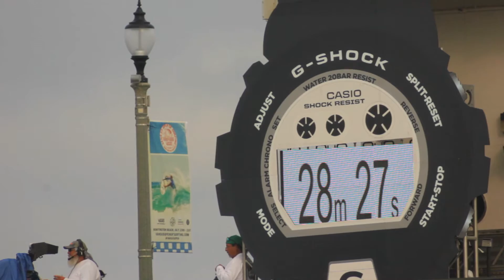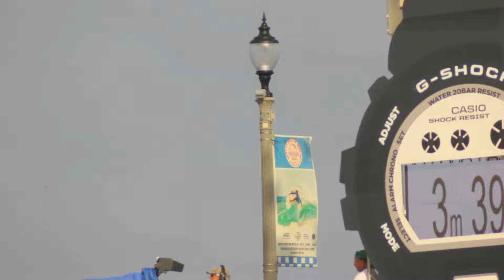Vans US Open 2016 | Mens Surfing | Quarterfinals Heat 1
Ethan Ewing (Blue) 13.40, Ryan Callinan (Red) 12.40

Canon T2i
7/31/16